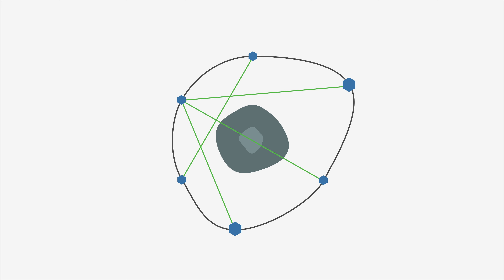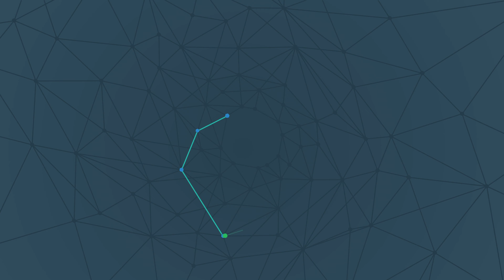La tecnologia InCelligence® di USANA: parla la lingua delle tue cellule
"La tecnologia InCelligence® di USANA aiuta a inviare segnali potenti alle tue cellule per mantenerti sano e felice. Dal supporto alla chiarezza mentale a una risposta immunitaria ottimizzata, questa tecnologia all'avanguardia apre la strada alla salute e alla nutrizione cellulare*.  Ulteriori informazioni sulla segnalazione cellulare.